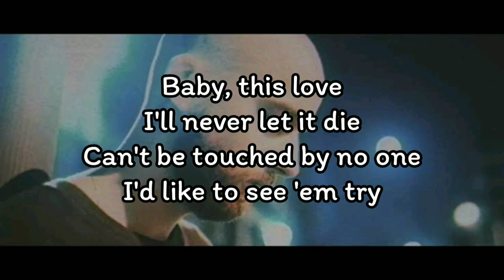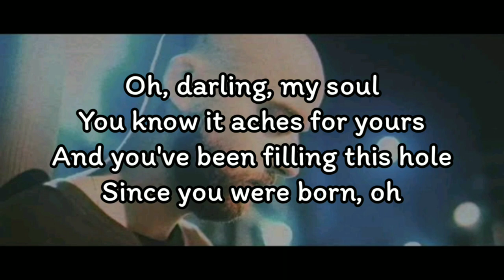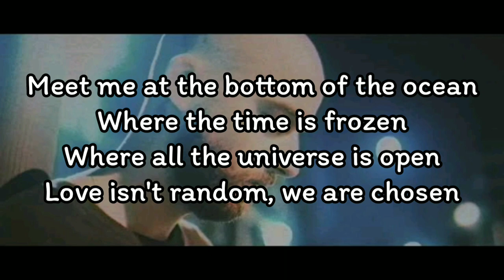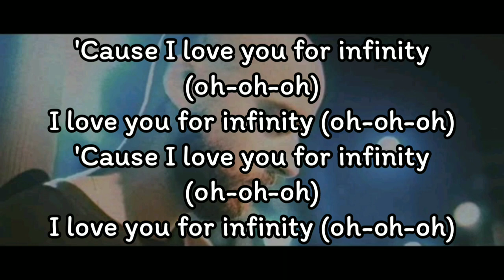Jaymes Young - Infinity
I love you for infinity (yeah-eh, oh-oh-oh)